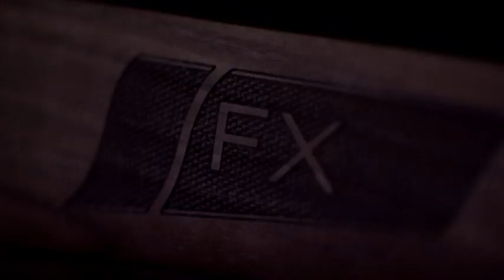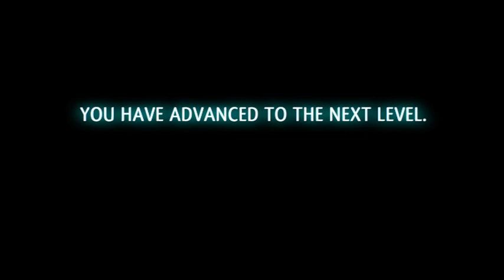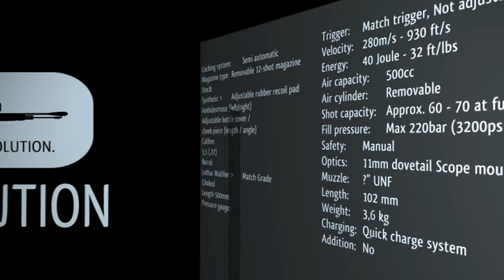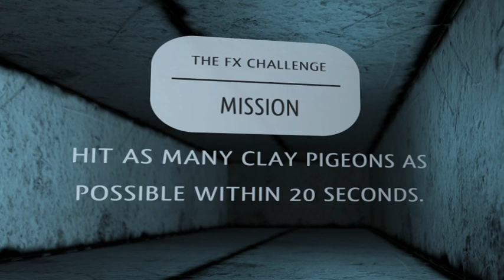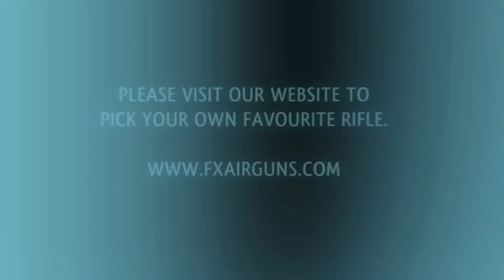FX Airgun Challenge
Do you think you have what it takes to complete the FX Airgun challenge?